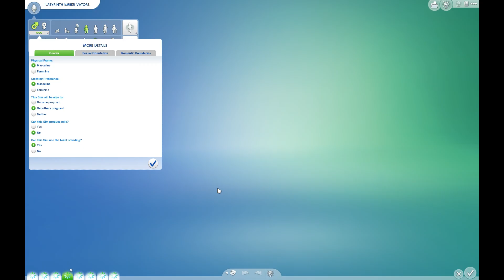The Sims 4 | Falling Stars | Part 109